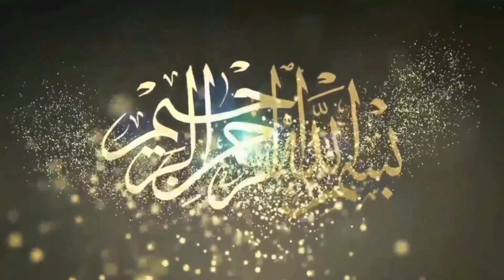Hanzala Pehlwan Sihani Vs Mohsin Pehlwan Chandia l Mela Tv l New Kushti